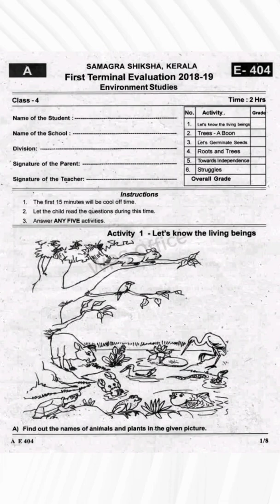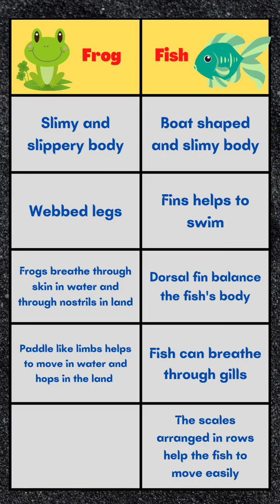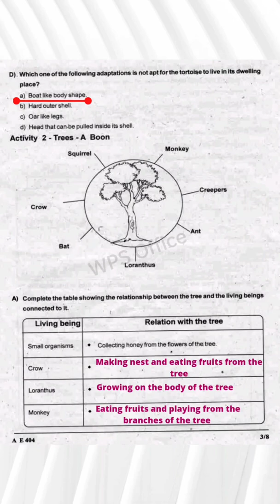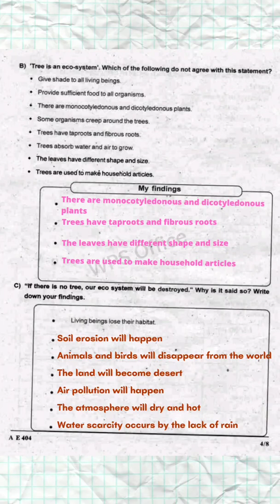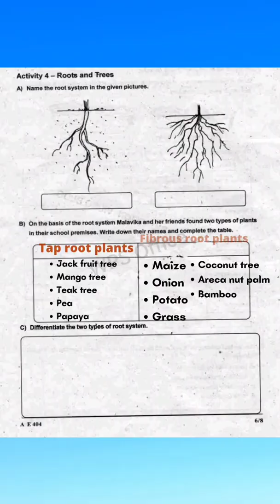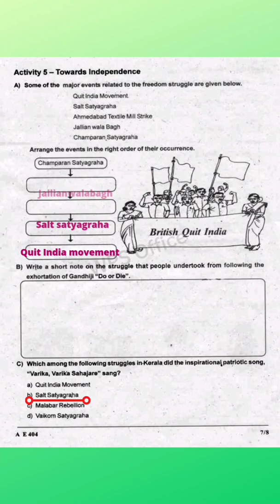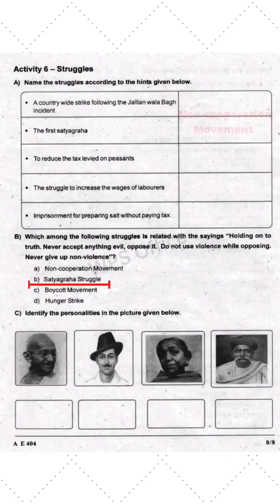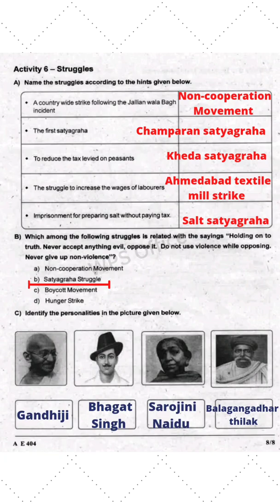STD 4 - E V S | First Terminal Evaluation | Previous Question Paper Discussion#science#STD4#scert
it's a video of a very detailed discussion of a previous question paper..This will be very useful to your children for coming first Terminal Evaluation.. please make use of this video and make sure your confidence in exam.. 👍
class 4 evs annual exam question paper 2022 scert,
3 class 4 evs,
scert class 4 evs chapter 1,
scert class 4 evs chapter 7,
std 4 evs unit 8,
scert class 4 evs annual exam,
4th class evs unit 8,
class 4 evs scert first term,
scert class 4 evs first term question paper,
class 4 evs 5,
class 4 evs chapter 1 kerala syllabus,
3 class 4 evs,
std 4 evs class 3,
4 class 4 evs,
class 4 evs 4 chapter,
std 4 evs class 5,
class 4 evs 6,
class 4 evs page 15,
4th class evs 6th chapter,
std 4 evs lesson 9 air